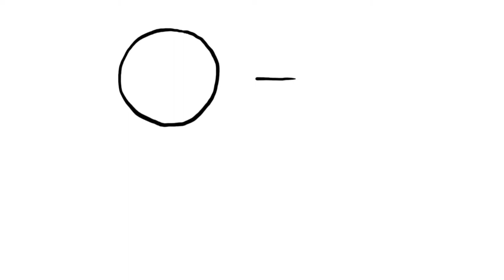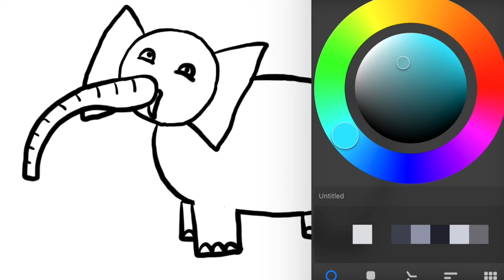Menggambar Binatang Gajah Lucu untuk Anak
Hey kali ini kita belajar Menggambar & Mewarnai Binatang Gajah Lucu dengan ipad bersama anak-anak TK A & TK B. Ayo ajak anak-anak yang lain untuk bergabung untuk belajar menggambar & mewarnai.